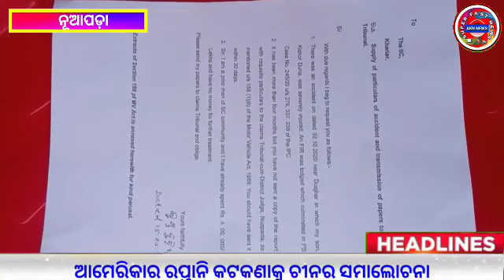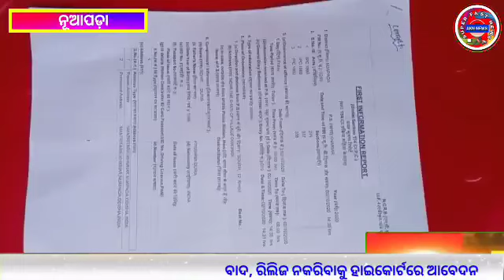ସରକାରୀ ସହାୟତା ଅପେକ୍ଷାରେ ଦିବ୍ୟାଙ୍ଗ ଯୁବକ ll AKN News